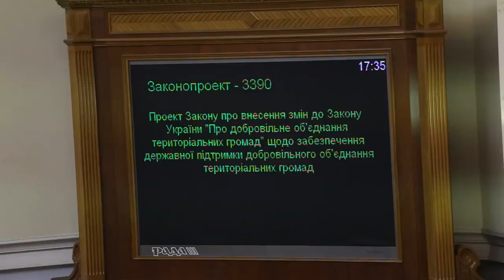Олександр Бакуменко з БПП кнопкодавить 02.02.2016